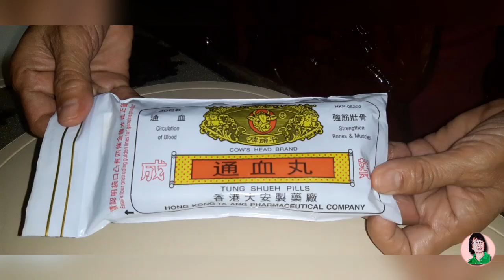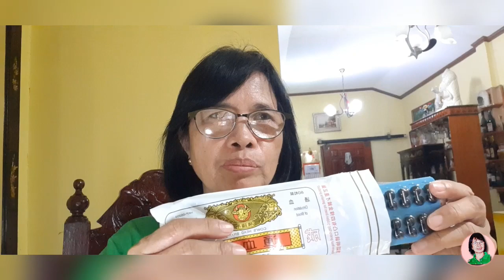It's about Tung Shueh Pills | Learn about it | @Miles Cuisine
Music used is no copyright